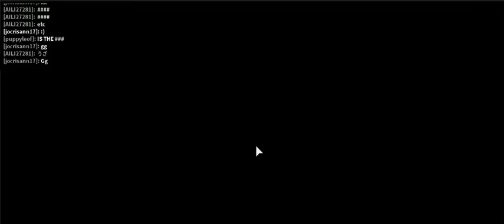roblox compilation 2 -32